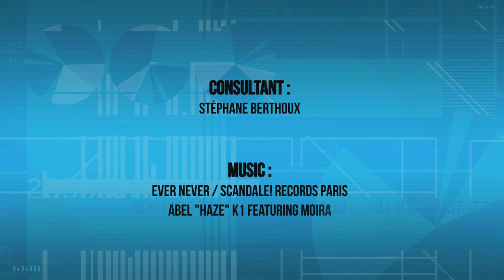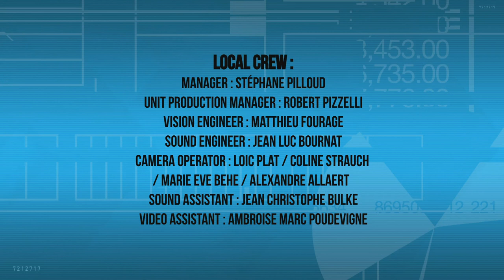Cannes €co 2012 : "Bankers functions in films financing", by Adrian WARD (NB Of California)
Adrian  WARD is Senior Vice President of the National Bank of California's Entertainment, Sports & Media Department, and remains one of the most active lenders for film and TV production. He provides valuable insight on his business.
The discussion is moderated by Vinca JARRETT, from "FilmPro Finance", on "La Croisette" at The Cannes International Film Festival 2012, and introduced by Ian ROBERTS.
This interview is an extract from the fifth episode of "Cannes €co 2012" series, produced by "Paramax Films" and "Monde Ouest", to examine the financial side of making films.